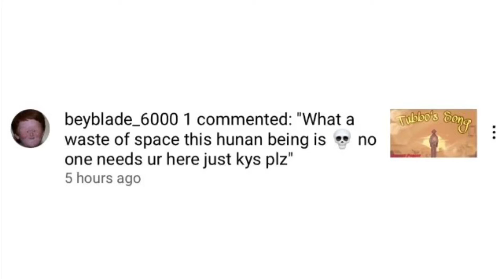I GOT MY FIRST HATE COMMENT :D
This means I’m famous :)